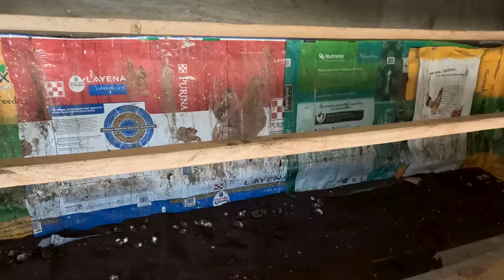Got Exactly What I Wanted Out Of This One, Sawmill Eye Opener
List of tools commonly used at my sawmill:
Logrite Cant Hook
Logrite Hookaroon
A Must Have Tape Holster
My Fav Measuring Tape
Moisture Meter
Oil Can for ATF Fluid
Level for bed rails
Framing Square
Nail Puller

Grease Zerk Metric
Grease Zerk Standard
Grease Gun in video
Propane Torch Used I use
Moisture Meter I use
Nail Gun in use